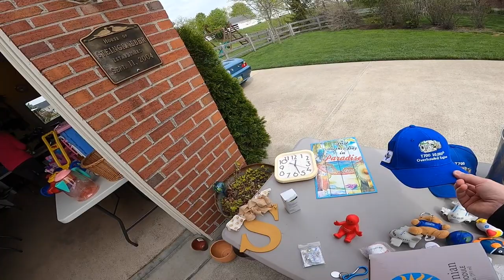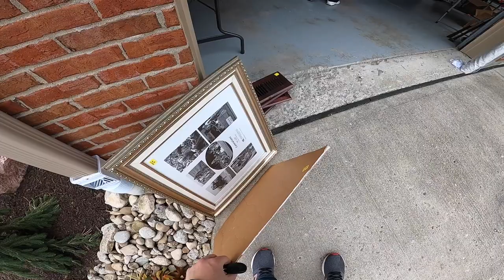This Garage Sale Had CRAZY Prices